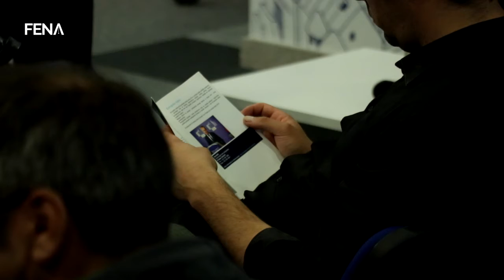Bulc: U vezi Pelješkog mosta bh. vlasti se mogu pismeno obratiti EK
SARAJEVO, 29. juna (FENA) - Evropska komesarka za transport Violeta Bulc izjavila je danas u Sarajevu da je Pelješki most projekt koji Evropska komisija sufinansira na osnovu dokumentacije koju je o njemu dostavila Hrvatska, te da se bh. vlasti, ukoliko se ne slažu sa tim informacijama, mogu pismeno obratiti Evropskoj komisiji koja će to razmotriti. (Video FENA/Almir Razić/ar).